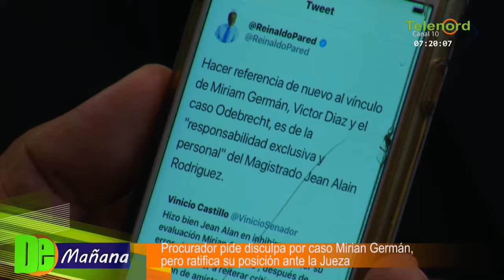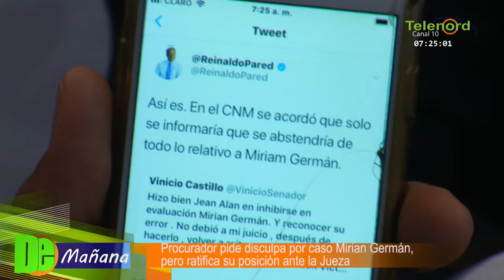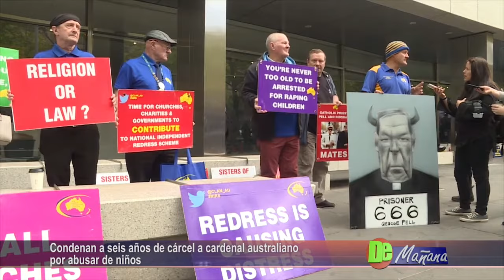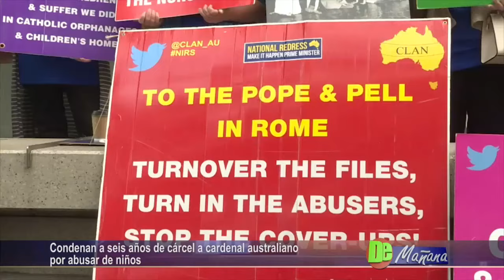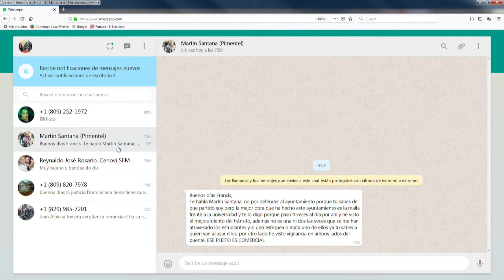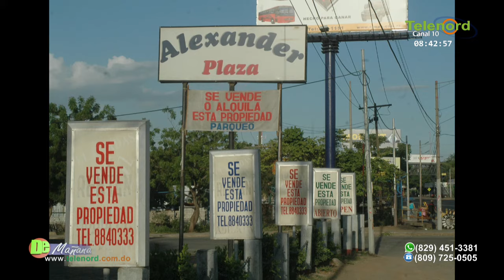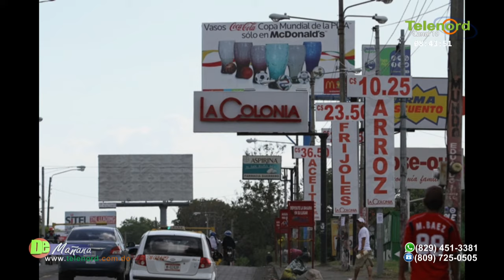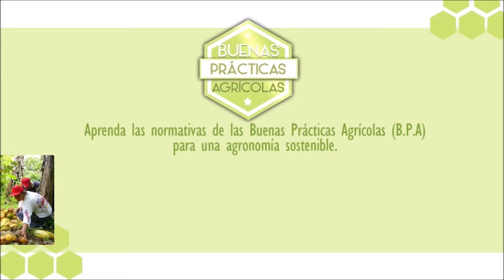De Mañana miercoles 13-03-2019